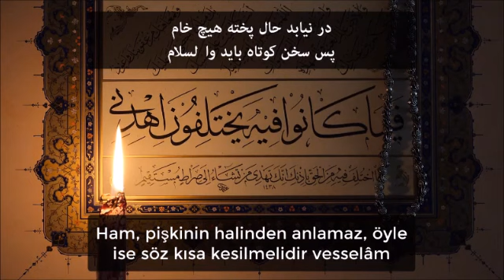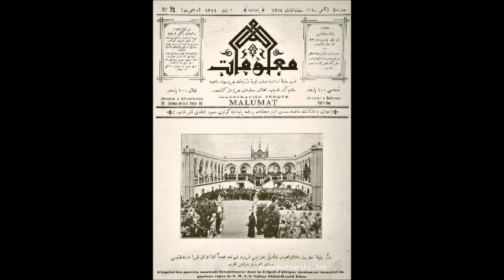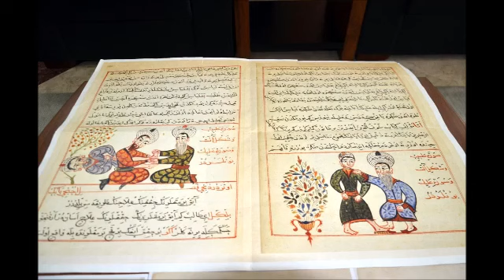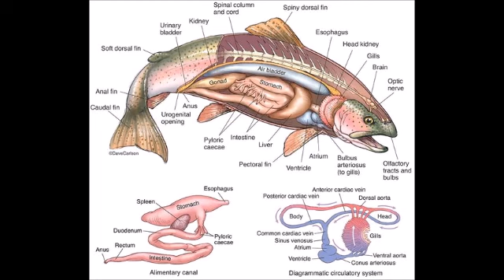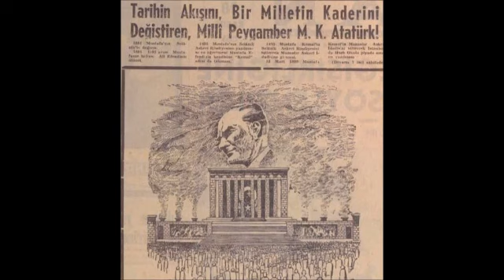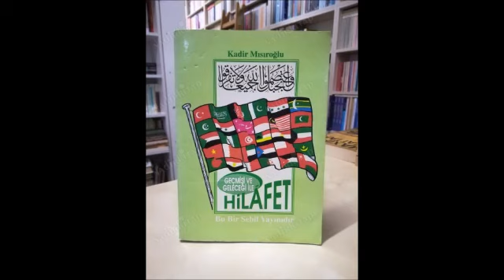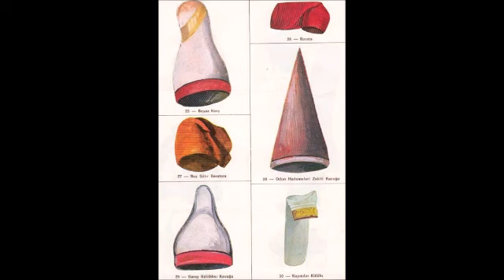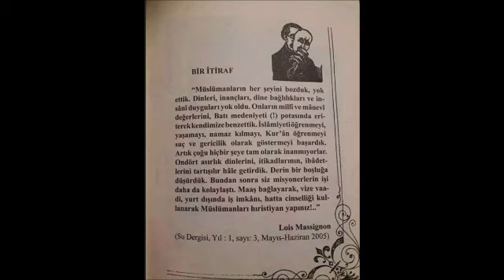-680-YASAKLI VaazLar SohbetLer-TİMURTAŞ uçar HOCAEFENDİ VAİZ MÜFTÜ Muavini 2000senesi EVVELİ TÜRKİYE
VAAZ Tarihi ; 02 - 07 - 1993 Cuma
sohbet dinle
sohbet hocaları
sohbet muhabbet
sohbet anlatan hocalar
sohbet abdulmetin
sohbet canlı yayın
sohbet cübbeli
vaaz dinle
vaaz duası
vaaz veren hoca
vaaz örnekleri
vaaz arapça
vaaz ağlatan
vaaz ateist
vaaz cuma
sohbet dinle
sohbetli tarifler
sohbet hocaları
sohbet videoları
sohbet muhabbet
sohbet cübbeli
hocalara geldik
hoca webde
hoca kafası
hoca ahmet yesevi
hoca camide
hoca dini sohbet
hoca duası
hocaefendi
laiklikmi şeriatmı
laiklik nedir
laik türkiye
laik müslüman olurmu
laik nedemek
laik anlayış
laik ahlak
laik arap ülkeleri
laik anayasa
şeriat nedir
şeriatmı laiklikmi
şeriat kuralları ve cezaları
şeriat tartışması
şeriatçı genç
şeriat atatürk
şeriat ayasofya
şeriat ayetleri
şeriat anketi
şeriat belgeseli
vaaz veren hoca
vaaz duası
vaaz nasıl verilir
vaaz örnekleri
vaaz ağlatan
vaaz ayetleri
vaaz bitir meduası
dini hikayeler
din kültürü
din adamları
din tyt
din afyondur
din alimleri
din belgeselleri
din canlı ders
devlet bahçeli
devlet kuşu
devlet sırrı
devlet ana
devlet adamları
devlet aklı
devlet arşivleri
e devlet
devlet çeşitleri
devlet düşmanı
cuma mesajları
cuma suresi
cuma namazı nasıl kılınır
cuma duası
cuma bim
cuma ezanı
cuma fazileti
cuma günü
ilim irfan haznevi
ilim öğrenmek
ilim dersleri
ilim akademisi
ilim amel ihlas
ilim aşkı
ilim abidesi
ilim bilim kuranı kerim
ilim bilgileri
islam memiş
islam subhi
islamın şartı beştir
islami düğün
islamyıldız
islamoğlu
islamiyet öncesi türk edebiyatı
islami çizgifilm
islam tarihi
islam ahlakı
kuran dinle
kuranı kerim
kuran öğreniyorum
kuran tilaveti
kuran meali
kuran okuma
kuranı kerimi güzel okuma yarışması
kuran alfabesi
kuran arapçası
kuran ayetleri
ayetelkürsi
ayetler
ayet dinle
ayet nedir
ayet edebiyat
ayet ve hadisler
ayet suresi
ayet anlamları
ayet cin
ayet cüz sure nedir
ayet cuma
hadis dersler
hadis usulü
hadis dinle
hadis inkarcıları
hadis buhari
hadis bilgisi
hadis bilimi
hadis çeşitler
sünnet düğün
sünnet davası
sünnet annesi
sünnet acısı
sünnet anısı
sünnet cübbeli
sünnet farz nedir
sünnet inkarcıları
sünnetleri öğreniyorum
sünnetler nasıl kılınır
islam devleti
cihad
ibadet
ahlak